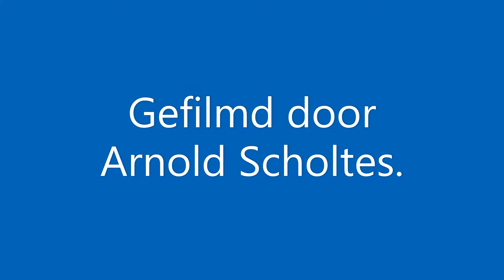2021 11 20 Intocht van de Sint in Terheijde aan zee De filmpjes